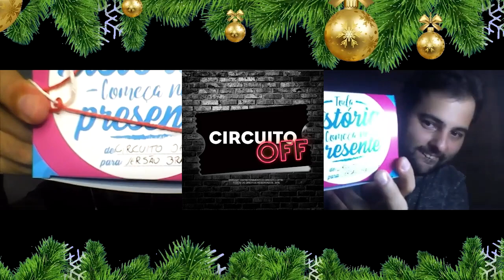VB - Especial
Então, é Natal. E uma forma que encontramos de conseguirmos comemorar com toda a segurança à distância foi fazendo um amigo oculto em parceria com outros canais sobre teatro musical. É o